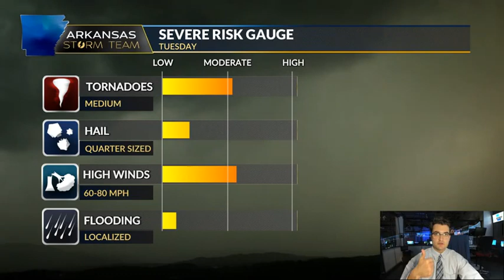Discussing the potential for a severe weather outbreak on Tuesday November 29th 2022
Meteorologist Alex Libby has the latest information regarding a significant severe weather threat on Tuesday. He talks about where and when Arkansas could see damaging thunderstorms that could produce tornadoes.